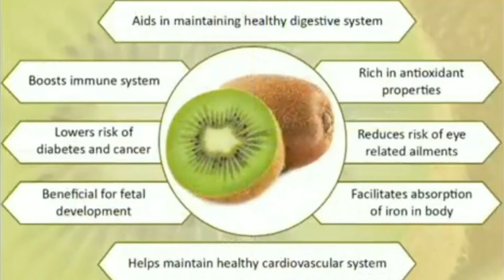కివిఫ్రూట్ లాభాలు తెలిస్తే తింటూనే ఉంటారు / kiwi fruit usess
కివిలో విటమిన్c ఎక్కువగాఉండడంవల్ల  ఇమ్యూనిటీ పవర్ బాగా పెరుగుతుంది